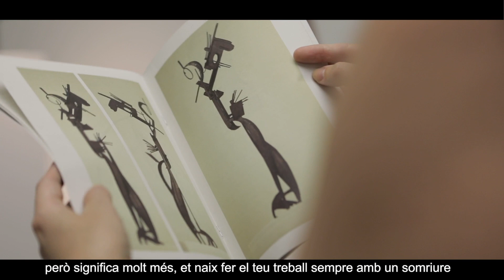spot Informació (valencià)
Ser Ambaixador d'Hospitalitat de la Comunitat Valenciana